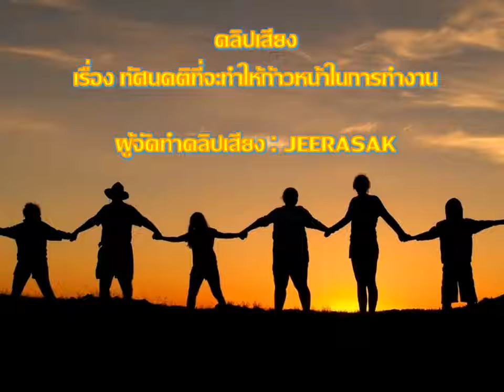กำลังใจ ทัศนคติที่จะทำให้ก้าวหน้าในการทำงาน